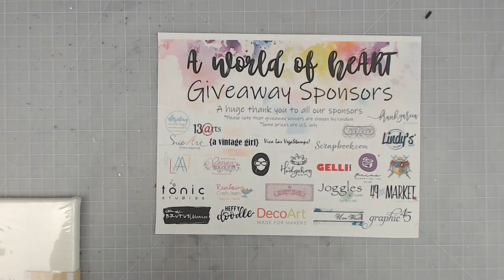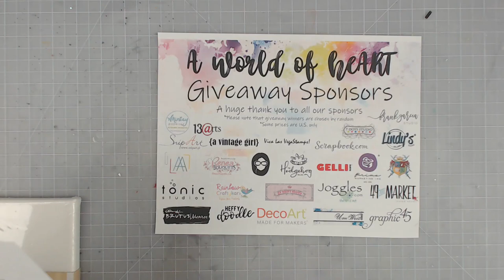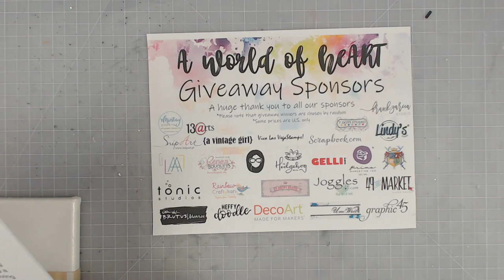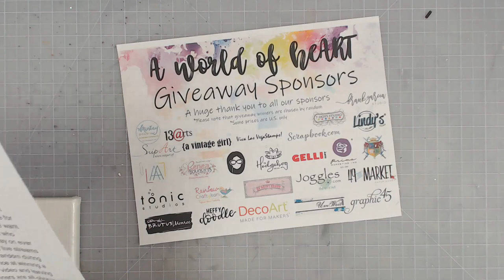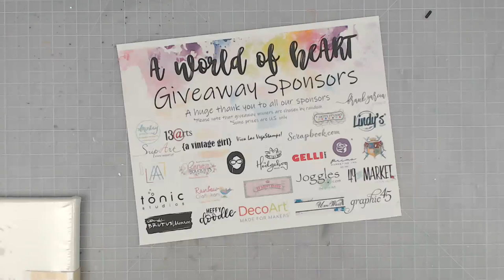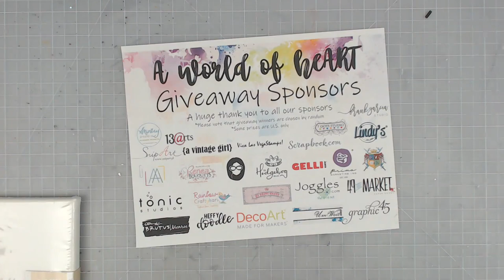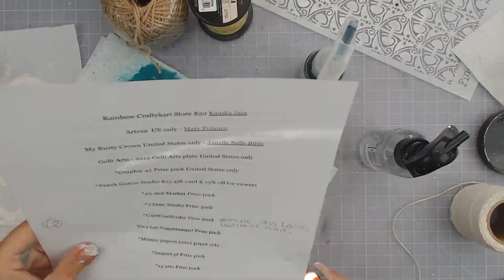A world of heART | Mixed Media Canvas | 24 hour live stream event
Welcome to A world of heART 24 hour live stream event.
You can find a full list of participants and their channels over on the Facebook event
You can find a full list of sponsors over on the Facebook event page as well. If you would like please check them all out on social media.
If you create a project inspired by any of the participants live streams please tag them on Social Media and use the following Hashtags.
Supply list
——— S U P P L I E S ———
• Amazon.com: Canvas Panels
[ Amazon US ]
• Amazon.com:  Wood Log Sticks...
[ Amazon US ]
• Prima Swirly Florals 6x9 Stencil Mask
[ Amazon US ]
• Prima - Art Basics - Heavy Gesso - White - 8.5 Ounces
[ Amazon UK ]
• Prima - Color Bloom 2 - Spray Mist - Dragonfly Blue
[ Amazon US ]
• Prima - Finnabair - Art Ingredients - Melange
[ Amazon UK ]
[ Amazon UK ]
• Amazon.com: Creative Paper clay, 8 Ounces, White: Arts, Crafts & Sewing
[ Amazon US ]
• Prima - Iron Orchid Designs - Vintage Art Decor Mould - Baroque 6
[ Amazon US ]
[ Amazon UK ]
• Prima Metals for Wood Plaque 7
[ Amazon US ]
• inspire - Chipboard
Mintay Paper
13 Arts
Frank Garcia Studio
Arteza
Snip Art
A Vintage Girl
Viva Las Vegas Stamps
7 Dots Studio
Lindys Gang
Scrapbook.com
AALL and Create
Renea's Bouquets
Tsunami Rose Designs
Hedgehog Hollow
Gelli Arts
Prima Marketing
Queenz Craft Faire

Tonic Studios
Rainbow Craftykari
My Rusty Crown
Joggles
49 and Market
Brutus Monroe
Heffy Doodle
Deco Art
Um Wow Studio
Graphic 45

Stream schedule will be as follows
March 30th
Some countries and states do not allow entering of random giveaways. The viewer is responsible for knowing their laws in which country/state the live in. YouTube is not responsible for any giveaways done on this channel. Unless other wise stated the content creator on this channel is not responsible for the winner of the random giveaways receiving the prizes.